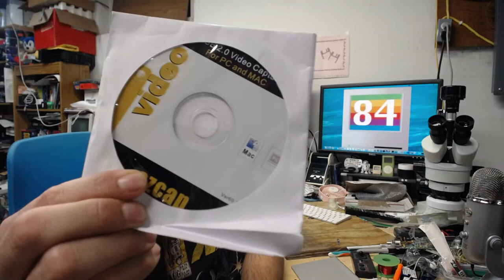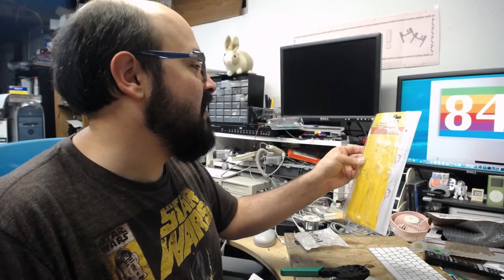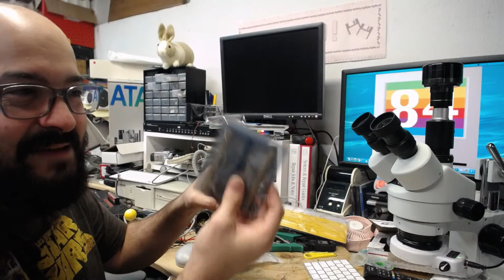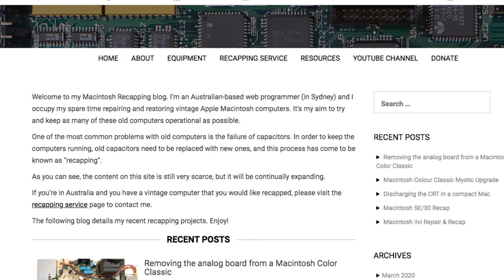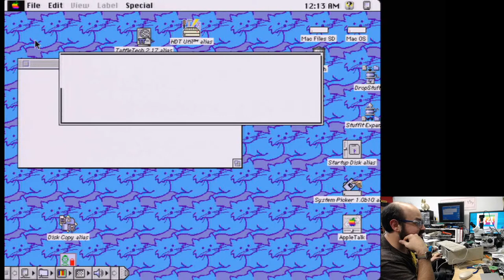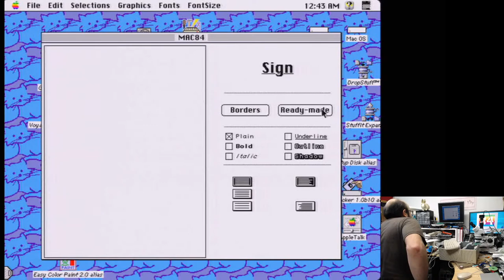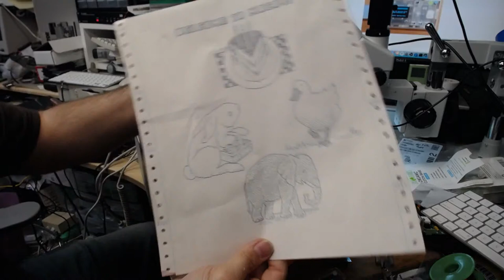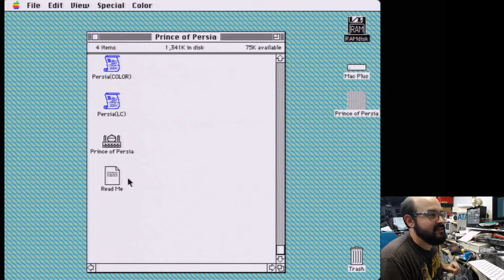Mac84 LIVE: Endless Tinkering and Stuff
Welcome to the live stream! Today we're going to tinker around with AppleTalk / PhoneNet stuff, an AV capture device, and maybe some old cameras!

Have a question? Please read the FAQ!